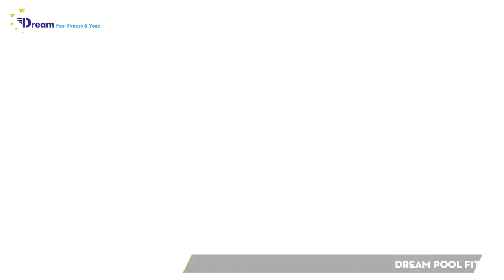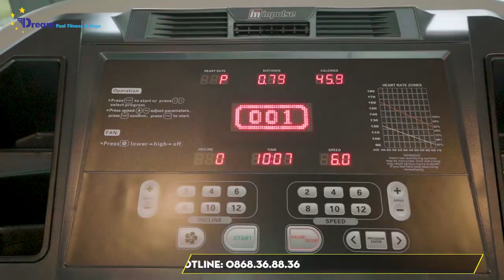VIDEO QUẢNG CÁO - Phòng GYM DREAM POOL FITNESS & YOGA - 1995 MEDIA